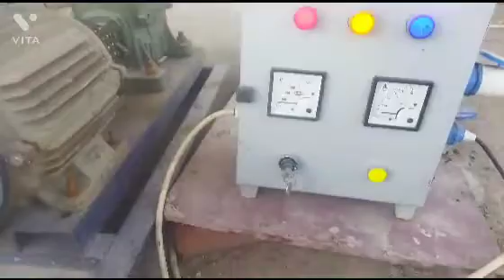monkey lefte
monkey lefte#lefte#leftemachine